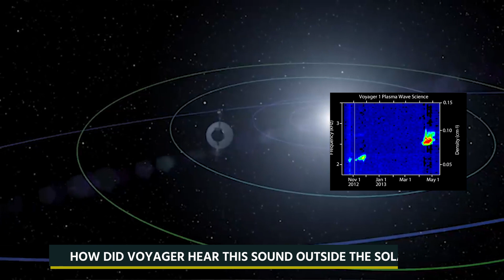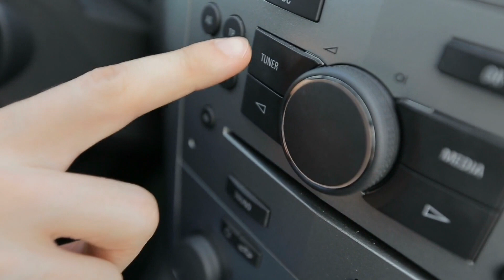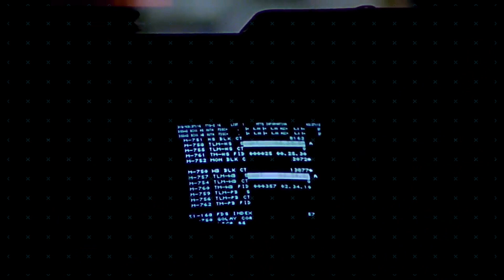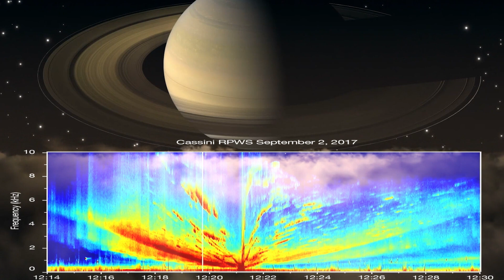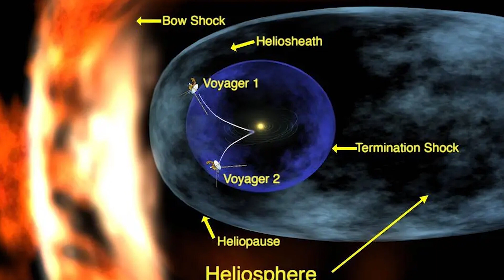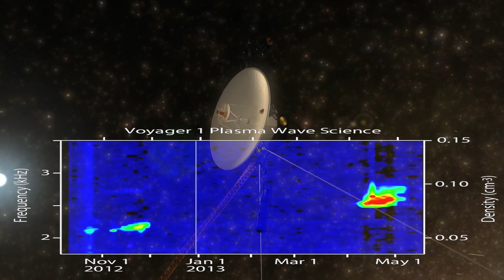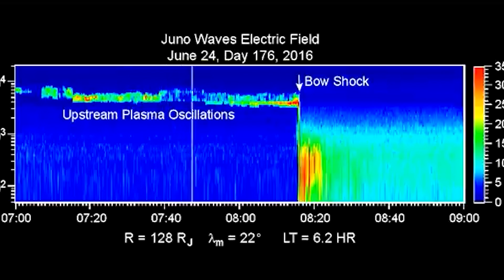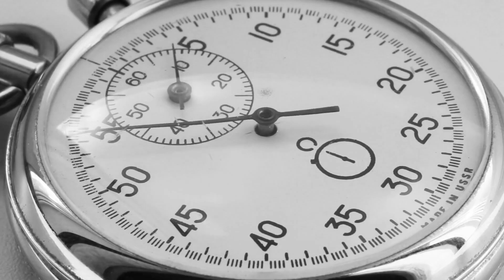Scary Sounds in Space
Title: "Eerie Space Symphony: Scary Sounds from Venus and Jupiter 🌌🔊"

Description:
Embark on a spine-chilling cosmic journey with our latest video, "Eerie Space Symphony: Scary Sounds from Venus and Jupiter." 🚀🌌 Brace yourself for an otherworldly experience as we delve into the mysterious and haunting sounds captured in the depths of space.

🔊 Turn up the volume and immerse yourself in the ghostly echoes and celestial whispers emanating from the enigmatic planets Venus and Jupiter. Our team has compiled rare and unsettling audio recordings, creating a one-of-a-kind auditory adventure that will send shivers down your spine.

🌠 Witness the unearthly beauty of the cosmos while exploring the eerie soundscape of these distant planets. From mysterious radio signals to unexplained phenomena, this video is a mesmerizing blend of science and the supernatural.

👽 Are these cosmic whispers a result of natural phenomena, or could they be a sign of something more mysterious? Join us as we unravel the secrets of the cosmos and unlock the spine-tingling sounds of space.